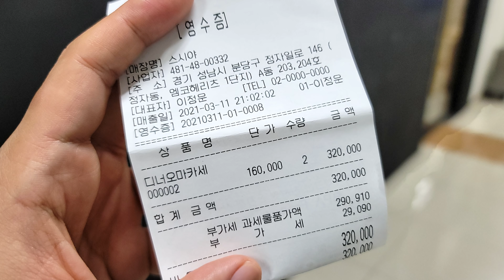잘 만든 참치 초밥은 이런 맛.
한국에서 가장 맛있다고 생각하는 초밥집 중 한 곳.
분당 정자동의 [스시야]

이 날은 다 맛있었지만 와사비 맛과 향이 좀 약했다는 것이 옥의 티.
그 중에서도 압권인 건 단 맛, 감칠맛, 쫀득한 식감이 잘 살도록 만든 참치 속살. 아까미 즈케. 참치 자체의 퀄리티를 떠나 무야호가 절로 나오는 맛!

오마카세 코스 중 참치가 인상에 남는 경우는 잘 없기 때문에 분당 스시야가 자꾸 더 기억에 남는 듯?!

경기도/성남시는 스시야한테 감사패라도 줘야할 판이라구!